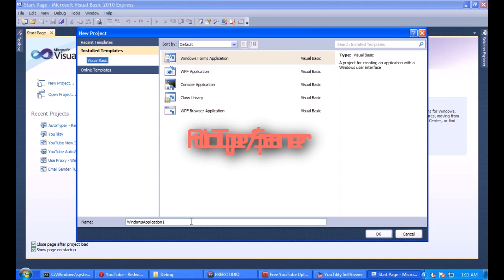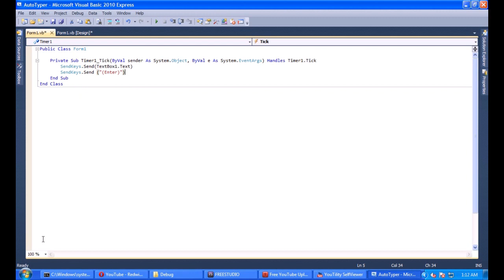Visual Basic 2010 Express - Spammer/AutoTyper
Learn how to create a spammer/autotyper in visual basic.